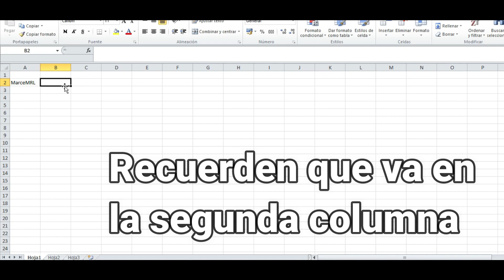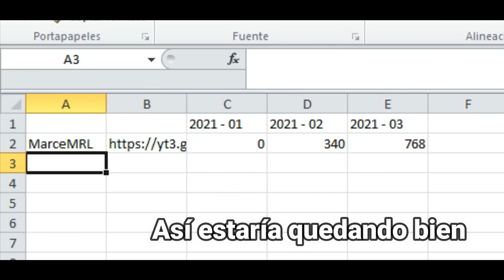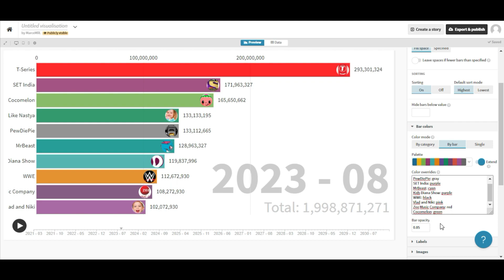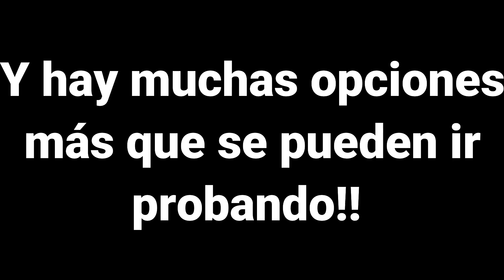Tutorial de como hacer gráficos - MarceMRL